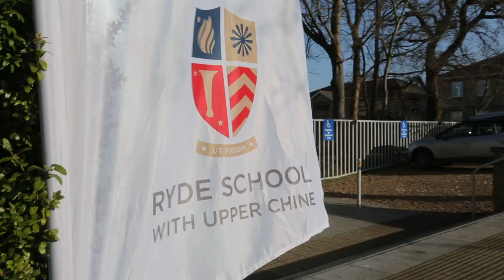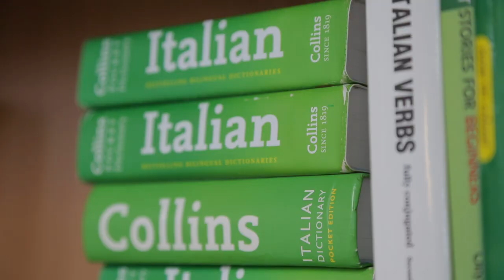Open Morning, February 2020